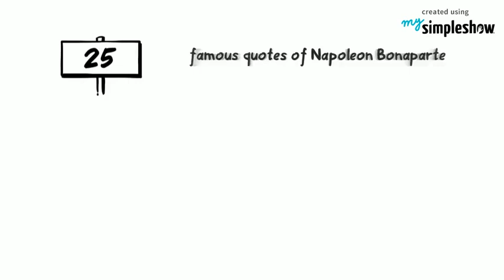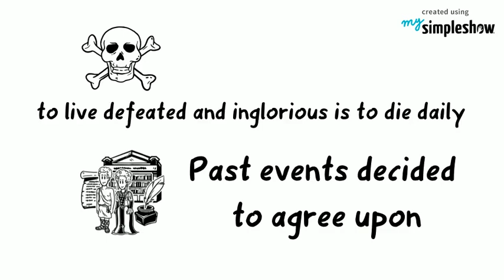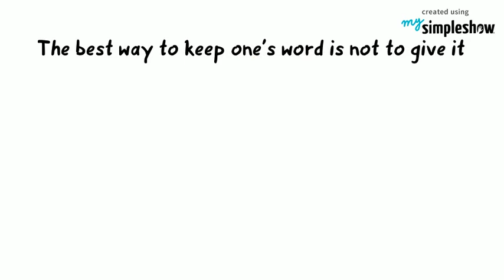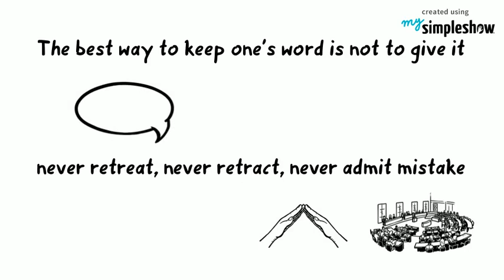Napolean Bonaparte and his quotes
We present: Napoleon Bonaparte(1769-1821). A military and political leader who gained prominance in later stages of French Revolution (1789 &ndash; 1799).

Napoleon is known as power hungry conqueror,military genius, and is known for commanding many successful campaigns but also known for some spectacular failures.Napoleon sold to the United States their French possession &ndash; the so-called Louisiana Purchase for less than three cents per acre or $7.40 per

km&sup2;.in battle of Waterloo 1815, Napoleon's forces were defeated by the British and Prussians.

Here are 25 famous quotes of Napolean: 1 If you want a thing done well, do it yourself. 2 Courage is like love; it must have hope for nourishment.

3 Death is nothing, but to live defeated and inglorious is to die daily. 4 History is the version of past events that people have decided to agree upon.

5 Impossible is a word to be found only in the dictionary of fools. 6 Religion is what keeps the poor from murdering the rich. 7

The truest wisdom is a resolute determination.

8 The best cure for the body is a quiet mind. 9 Never interrupt your enemy when he is making a mistake.

10 If you wish to be a success in the world, promise everything, deliver nothing. 11 The people to fear are not those who disagree with you, but those who disagree with you and are too cowardly to let you know.

12 The battlefield is a scene of constant chaos. The winner will be the one who controls that chaos, both his own and the enemies.

13 I am sometimes a fox and sometimes a lion. The whole secret of government lies in knowing when to be the one or the other. 14 You must not fight too often with one enemy, or you will teach him all your art of war.

15 Take time to deliberate, but when the time for action has arrived, stop thinking and go in.

16 Ability is nothing without opportunity. 17 In politics stupidity is not a handicap. 18 There are only two forces that unite men &ndash; fear and interest.

19 A man will fight harder for his interests than for his rights.

20 Ten people who speak make more noise than ten thousand who are silent. 21 The surest way to remain poor is to be an honest man.

22 The best way to keep one&rsquo;s word is not to give it. 23 In politics never retreat, never retract, never admit a mistake.

24 He who fears being conquered is sure of defeat. 25 A true man hates no one.